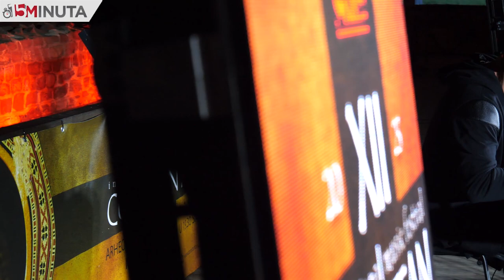Osnivač i klavijaturista “Leb i Sol”-a: Etno, izvornu i duhovnu muziku moramo sačuvati | Južne vesti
Na nedavno održanom festivalu umetničke muzike Constantinus nastupio je čuveni klavijaturista i jedan od osnivača grupe "Leb i Sol" Nikola Kokan Dimuševski. U emisiji “15 minuta” "Južnih vesti " govorio je o projektu "The Back Of Beyond", koji je predstavio Nišlijama u nalazištu “Medijana”, ali i o radu makedonske grupe, sazrevanju i tome da ne žele na sceni da glume mlađe verzije sebe.